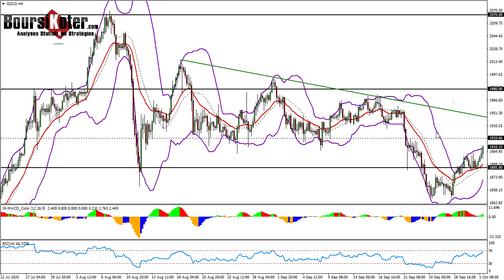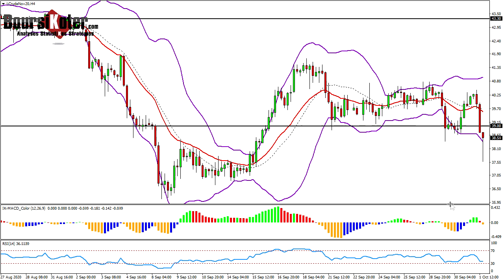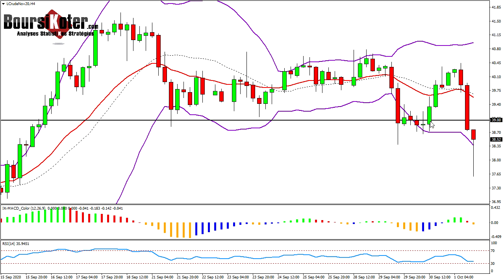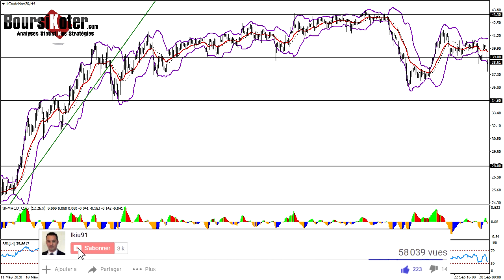Analyse technique Forex du 01-10-2020 en Vidéo par boursikoter